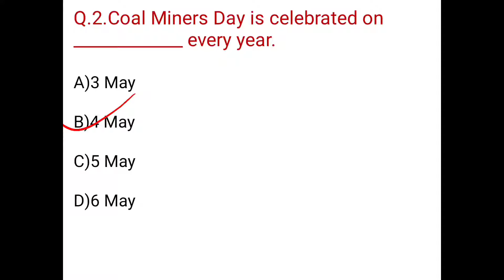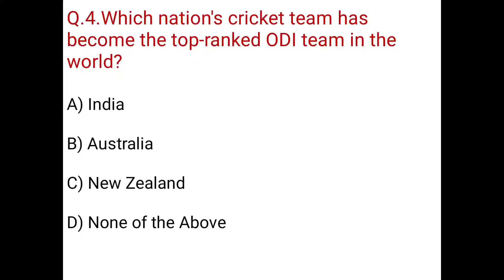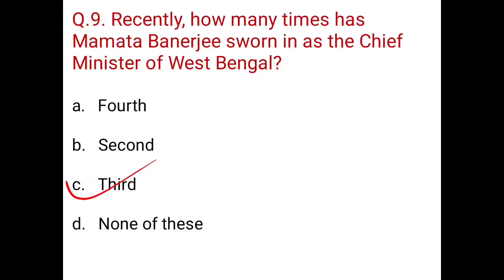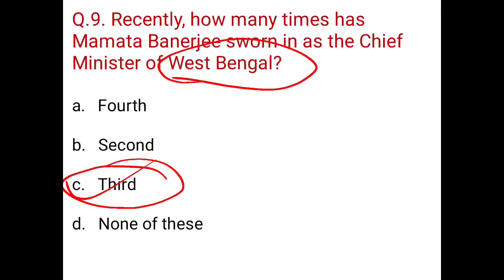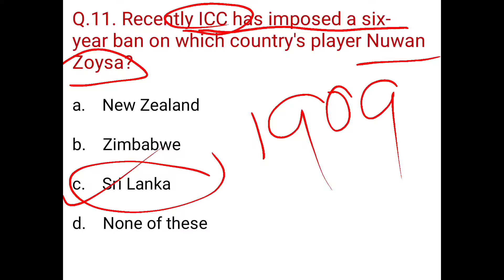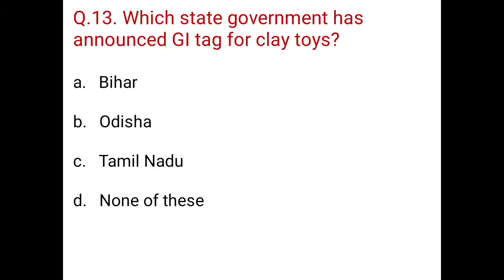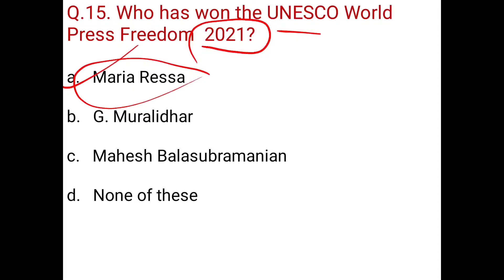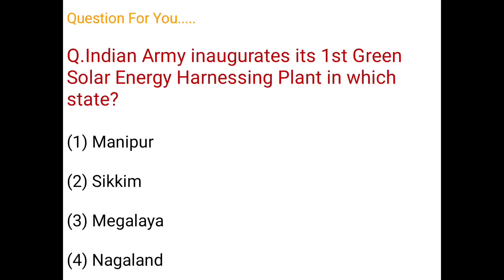6th May 2021 Current Affairs|Current Affairs in odia|Best Current Affairs Of May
This Video Is helpful for all competitive exams like UPSC OPSC OAVS CT BED OSSC OSSSC ALL State University
Telegram link for pdf 👇